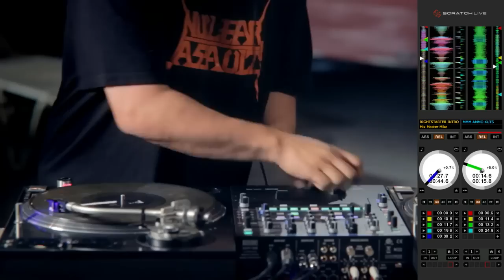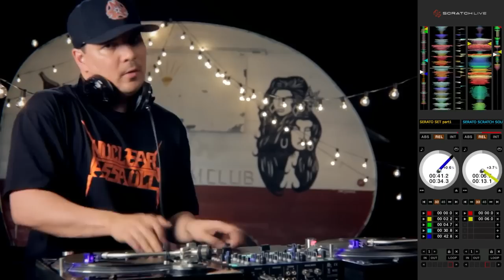Serato Performance Video-Mix Master Mike